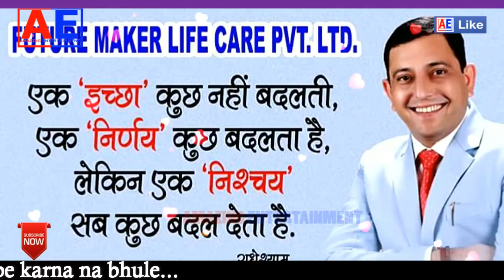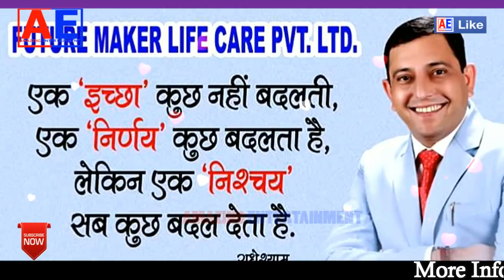Future Maker Latest News | Future Maker Latest News Today | Market Update Today